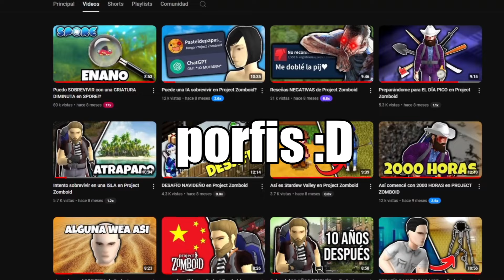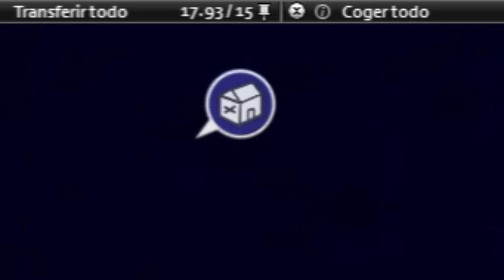Project Zomboid pero REALISTA